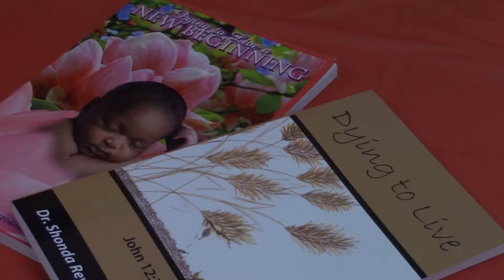Circle of Love Sisters, Inc. Women's Workshop